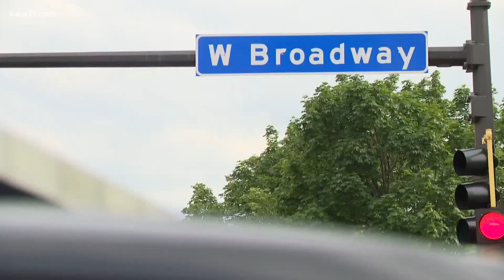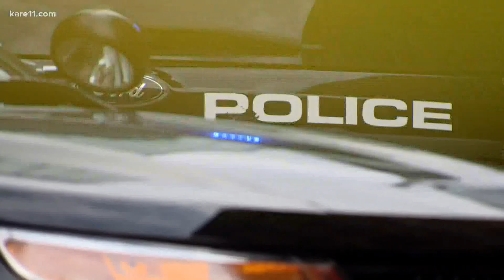Minneapolis leaders respond to uptick in violent crimes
Officers have been accused online of slowing response times to calls; city leaders say this is untrue.